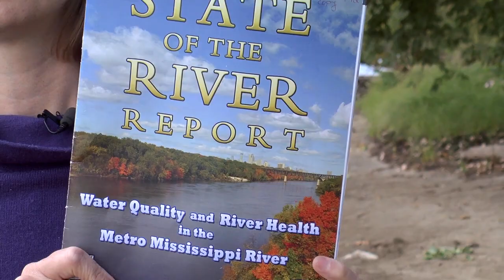MN2020: Mississippi River Report Card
The Friends of the Mississippi River and The National Parks Service have teamed up to issue a "State of the River Report". The new report looks at 13 key indicators of river health- including wildlife, nutrient levels, and areas of concern over chemical contamination and invasive species. It also outlines policy that needs to be in place to ensure the future health of the river in Minnesota and downstream for future generations.
The river has come a long way, organizations like Wilderness Inquiry are determined to connect city dwellers with the river again to show what is at stake and why a healthy national park in the heart of a city is good for Minnesota.